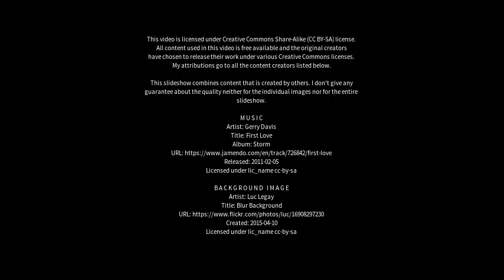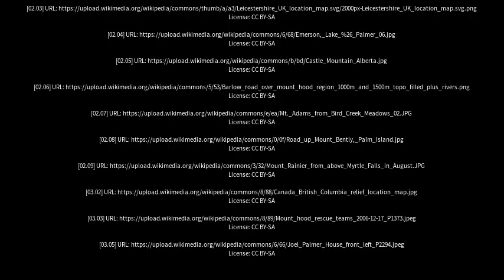Best places to visit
Best places to visit - Mount Palmer (Australia) Best places to visit - Slideshows from all over the world - City trips, nature pictures, etc.